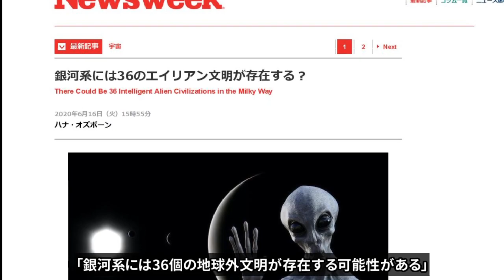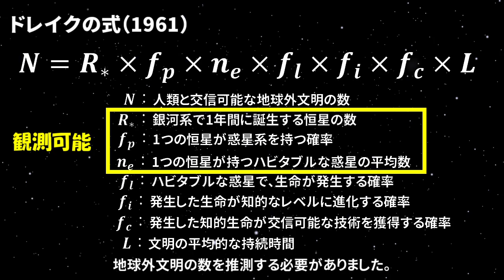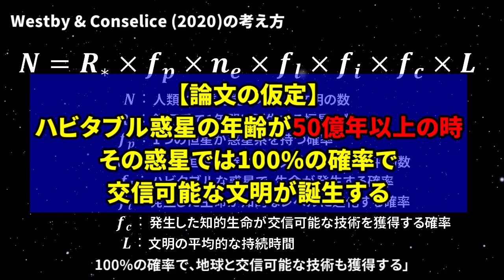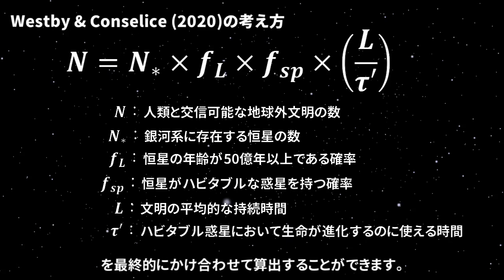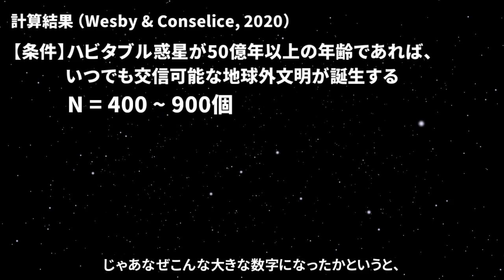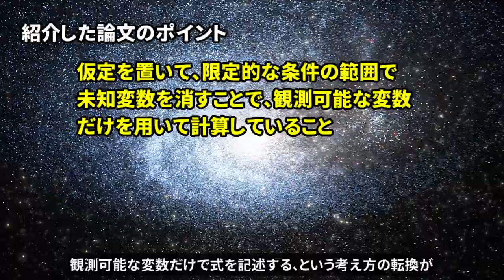「銀河系に36個の地球外文明が存在」と予想した論文の中身を解説 ～ドレイクの式と比べて結局何が変わったのか？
2020年6月10日に天文学の専門誌で発表された論文が世界的に大きな話題となりました。この動画では、今回発表された論文の結論よりも、どういった考え方で地球外文明の数を予想していったのか、これまでの研究とはどう違うのか、この論文の方法論を解説します。

【目次】
0:00 世界を駆け巡ったニュース
0:36 ドレイクの式
1:22 方程式の問題点
1:52 重要な仮定
2:18 観測不可能な変数を消す
2:37 「仮定」のもとでの式変形
3:52 計算結果
4:31 さらなる仮定
5:08 あとがき

【紹介論文】
T. Westby & C.J. Conselice (2020) The Astrobiological Copernican Weak and Strong Limits for Intelligent Life. The Astrophysical Journal, 896:58 (18pp).

【画像素材】
SpaceEngine, Newsweek

【字幕全文】
「銀河系には36個の地球外文明が存在する可能性がある」
今年の6月10日に天文学の専門誌で発表された論文が
世界的に大きな話題となりました。
現時点で、私たちの地球以外に
生命は発見されていないので、
こういった予想をするためには、当然様々な仮定が入ってきます。

この動画では、今回発表された論文の結論よりも、
どういった考え方で地球外文明の数を予想していったのか、
これまでの研究とはどう違うのか、
この論文の方法論を皆さんと一緒に詳しく見ていきたいと思います。

まずスタートとなるのは1961年に発表されたドレイクの式です。
我々の銀河系に存在し
人類と交信可能な地球外文明の数をN個とすると、
銀河系の中で1年間に誕生する恒星の数、
一つの恒星が惑星系を持つ確率、
一つの惑星系の中で、ハビタブルな惑星の数、
ハビタブル惑星の中で、生命が発生する確率、
発生した生命が、知的生命体まで進化する確率、
知的生命体が、電波など地球と交信できる技術を持つ確率、
その地球外文明が存続する期間
を掛け算することで、最終的なNが求まります。

これらのパラメーターに妥当と考えられる数値を代入することで、
Nが10個という結論が得られました。
これが1961年までの理解です。

しかしこの式には一つ大きな問題があります。
「1年間に誕生する恒星の数」や
「恒星が惑星を持つ確率」などは観測によって求めることができます。

しかし「発生した生命が、知的生命体まで進化する確率」や
「知的生命体が、地球と交信できる技術を持つ確率」を
実際の観測から制約するのはほぼ不可能です。
そのため、これらのパラメーターを使わずに、
実際に観測によって求まるパラメーターだけで
地球外文明の数を推測する必要がありました。

今回紹介する論文では、一つ大きな仮定を置くことで、
この問題を「迂回」しています。

その仮定とは、「ハビタブルな惑星が50億年以上、
安定に存在することができたら、その惑星では
100%の確率で、生命が発生し、
100%の確率で、知的生命体まで進化し、
100%の確率で、地球と交信可能な技術も獲得する」

これはものすごく大きな仮定です。
先ほどのドレイクの式に当てはめると、
ハビタブルな惑星が50億年以上存在するという条件のもとで、
fl, fi, fcを全て１とする、ということに相当します。
これによって、未知のパラメータを消すことができ、
文明の持続時間さえ除けば、
あとは観測可能な量になるというわけです。

今の考え方を、この論文では以下のような式に落とし込んでいます。
銀河系の全ての恒星の数、
恒星の年齢が50億年以上である割合
さらに恒星がハビタブルな惑星を持つ割合、を掛け算した上で、
文明の持続時間に対して、
生命がハビタブルな惑星において進化するのに使える時間の割合、
を最終的にかけ合わせて算出することができます。

最初の３つのパラメーターはいいとして、
最後の割合は何を意図しているのでしょうか。

地球外文明が存在していたとしても、それが太古の昔だったり、
人類が絶滅した後の、はるか未来であったりすると、
我々とは交信できないので、意味がありません。

具体的に考えると例えば、
ハビタブルな惑星の平均的な年齢が60億年だった場合
最初の50億年間は文明が存在しない、という仮定を置いていたので
残りの10億年だけが、文明が存在可能な期間となります。
よって、例えば文明の持続時間が200年だとすると、
この両者の割合が、時間という観点から見た、
地球外文明との接触確率になります。

ここまでくれば後は、
観測量や理論的な推定値を粛々と代入するだけです。

実はもう気づいた方もいるかもしれませんが、
これだけではかなりの過剰見積もりになります。

この仮定のまま、観測値や推定値を代入すると、
銀河系には平均で400個から900個近い地球外文明が、
存在するという結果が得られます。
もしこれらの文明が銀河系全体で均等に分布した場合、
3000から4000光年おきに存在することになります。

じゃあなぜこんな大きな数字になったかというと、
最初に置いた仮定では、惑星の年齢が50億年以降であったら、
いつでも文明が発生してよいことになっています。

しかし実は銀河系内の恒星の97%近くが、
50億年以上の年齢を持っているので、
あまり強い制約にはなっていませんでした。

そこで著者らはもう一段階厳しい条件を仮定することにしました。
「地球外文明は惑星が誕生してから
45億年から55億年の間の期間のみに存在する。
それより前や後の時代には存在できない」
という条件です。

この条件で考えると今度は、
銀河系には平均で36個から69個の地球外文明が、
存在するという結果が得られました。

ここで、地球外文明の平均的な持続時間は100年としています。
これは、人類が無線通信を発明してからの時間に概ね対応しており
論文の著者らは、「最も控えめな見積もり」としています。

皆さん、パラメーターの取り方にはそれぞれご意見があるでしょう。
しかし繰り返しになりますが、重要なのは数字ではありません。
予め仮定を置くことで、ドレイクの式から、
観測で制約できない未知変数を消し、
観測可能な変数だけで式を記述する、という考え方の転換が
この論文の本質です。

この論文には他にも、星の金属量や銀河の化学進化など、
紹介しきれなかった点もいろいろと議論されていますので、
質問ありましたらコメントいただけると幸いです。